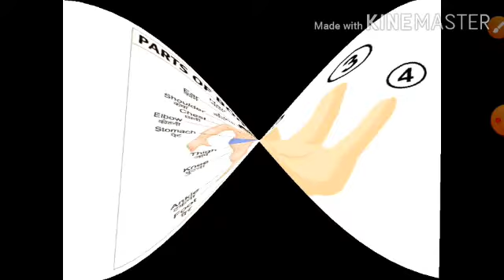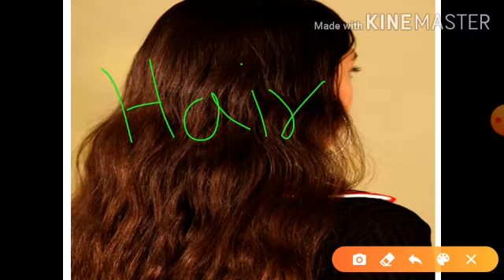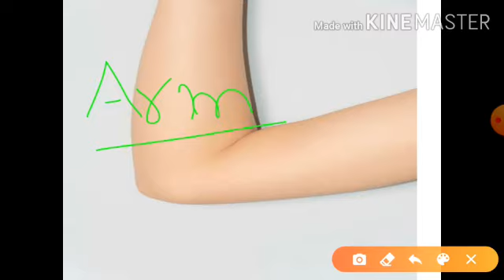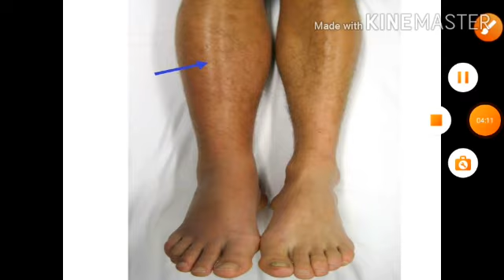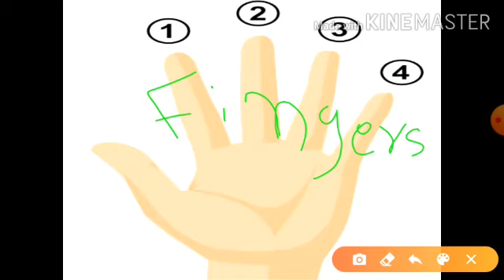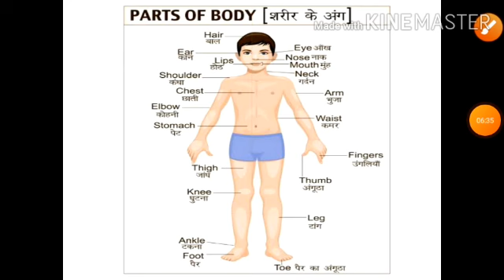Class:-first Sub-English By-Kailash ji 4-8-2020